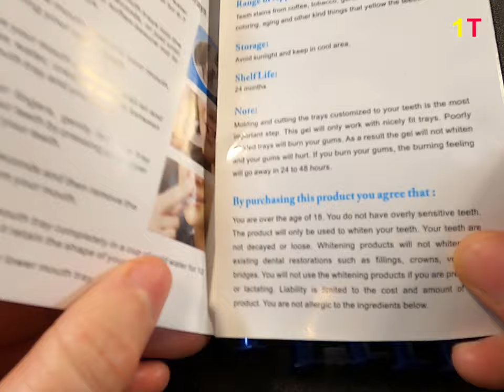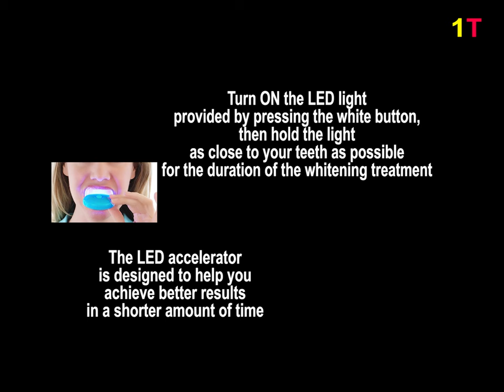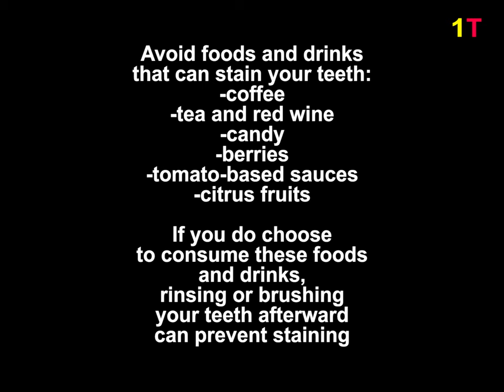Home Kit Teeth Whitening | How To Whiten Your Teeth At Home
How to whiten your teeth at home with LED Kit
Dental Equipment Teeth Whitening Gel Kit 44% Peroxide Dental Bleaching System LED Light Oral Gel Kit Tooth Whitener
Steps:
1. Prepare approximately 10 cm of boiling water and remove it from the heat for 6-7 minutes
2. Submerge one of the mouth trays into the hot water for 10-12 seconds, or just until the tray appears to soften -be sure not to overheat the trays
3. Place the tray into your mouth, covering your upper teeth
4. Close your mouth and suck out all air and excess water, creating suction between the mouth tray and your teeth
5. With your fingers gently form the tray around your teeth by pressing your upper lip against your teeth
6. Wait 10-15 seconds and then remove the mouth tray from your mouth
7. Submerge the tray completely in a cup of COLD water for 10 seconds, to help it retain the shape of your teeth
8. Repeat process for the lower mouth tray
9. Use scissors to trim any excess plastic from the open end of the trays
Cutting down the trays at the gum line helps avoiding possible irritation caused by friction or rubbing of the mouth trays against this sensitive area
10. Place a small drop of whitening gel on each tooth impression on the upper and lower mouth trays. Do not overload, less is best
11. Place the upper and lower trays into your mouth and adjist so that your teeth are properly covered and fitted by their corresponding teeth impressions
12. Put gentle pressure on the upper tray by pushing on your upper lip with your fingers to ensure a tight fit. Repeat for the lower mouth tray
13. Turn ON the LED light provided by pressing the white button, then hold the light as close to your teeth as possible for the duration of the whitening treatment.
The LED accelerator is designed to help you achieve better results in a shorter amount of time
14. Wear the trays for approximately 20-45 minutes in total. Start with 20-minute treatments and start gradually increasing the length of each whitening treatment as your teeth become more accustomed to the process
15. After use, remove the trays and rinse in lukewarm water
17. After each treatment gently wipe away any excess gel from the teeth or gums with a toothbrush to protect against irritation
18. Repeat weekly until you achieve your ideal shade of white

Avoid foods and drinks that can stain your teeth:
Coffee, tea and red wine, carbonated beverages, which may make your teeth more prone to staining, candy, berries, including blackberries, blueberries, strawberries and raspberries, tomato-based sauces, citrus fruits.
If you do choose to consume these foods and drinks, rinsing or brushing your teeth afterward can prevent staining